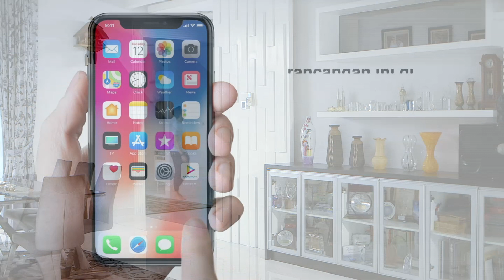HIGHLIGHT: Episod 6 | Halalkan Hati Yang Ku Curi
Faiq dan Delisha jatuh miskin akibat sifat boros dan sentiasa berhibur tanpa batas. Mereka hidup seperti gelandangan. Tanpa diduga, Delisha hamil. Rumah tangga mereka juga sering diganggu Zainal, bekas kekasih Delisha. Namun mereka berdua tabah mengharunginya. Faiq kemudiannya ditawarkan bekerja sebagai Pengurus Pemasaran, manakala Delisha dipelawa untuk menjadi pereka fesyen di syarikat itu. Tanpa disangka, semuanya adalah rancangan Nenda Rosnah yang mahu menyedarkan Faiz dan Delisha. Syarikat yang mereka bekerja sekarang sebenarnya adalah syarikat mereka sendiri. Delisha dan Faiq rasa terkejut dan terhina diperlakukan begitu.

Pelakon : Farah Nabilah, Aliff Aziz, Mimi Lana, Shah Iskandar